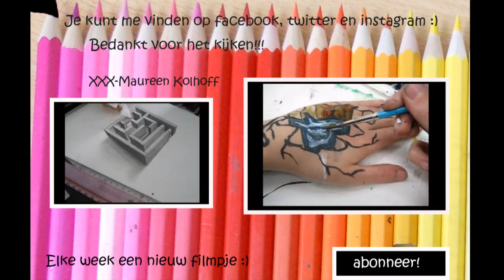Bodypainting galaxy/space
Check ook mijn andere filmpjes :)